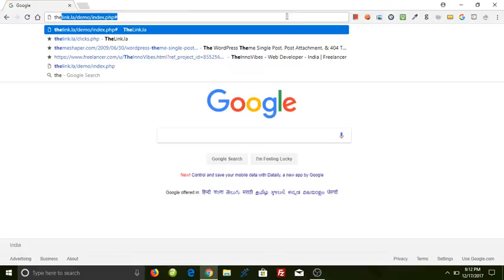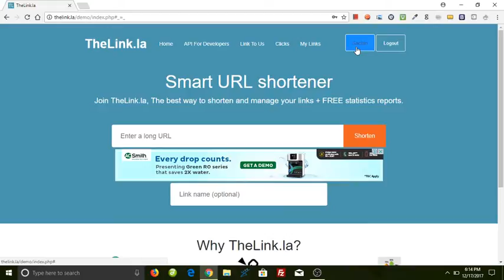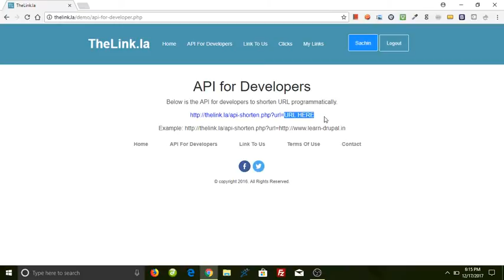How thelink.la URL Shortener works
Thelink.la is a Smart URL shortener developed in PHP and Mysql and this is how it works.